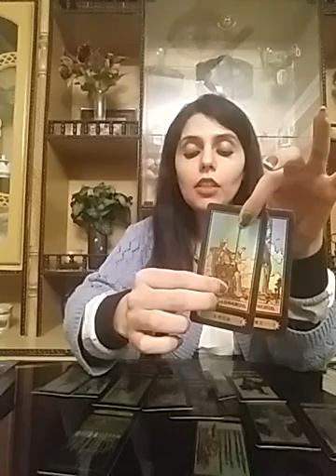Libra November 2020 ( 22 - 30 ) - somebody is Controlling Your Connection ☡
Services i offer :

1- 1 question reading - 35 USD

2- 2 question reading - 55 USD

3- 3 question reading - 70 USD

4- 5 question reading - 100 USD

5- Love n Relationships - 100 USD

6- 15 Minutes customized *SPIRITUALLY CHARGED* affirmations that give 100% RESULTS and Get 1 question reading FREE - 100 USD

7- Consultation and step by step guidance to MANIFEST your Dream Desire and Goal.

8- Unique Scripting technique to manifest your desire - 80 USD

9- Protection from bad influences and energies - 60 USD

10- Removal of Black Magic - 100 USD

12- Dream Interpretation - 40 USD

13- Spiritually Charged Affirmations + Unique Scripting Technique - 150 USD

14- Money rituals - 60 usd

15- Love Rituals - 100 usd

16- Subliminals - 100 usd

17- Consultation along with 1 manifestation technique - 100 usd

18- Angel guidance - 40 usd

19- 5 Minutes Guided Meditation - 50 usd

20- 5 Minutes Affirmations - 50 usd